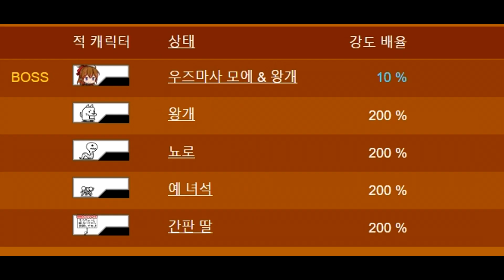냥코대전쟁 X 지하철타기 - 우즈마사 모에 통학 공략 「地下鉄に乗るっ x にゃんこ大戦争」 太秦萌の通学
지하철 타기 콜라보, 캐릭터 획득이 가능한 스테이지 1화 입니다. 이번 스테이지 클리어시 적은 확률로 우즈마사 모에를 획득할 수 있는데요. 우주마사 모에는 사정거리 375에 원거리 범위 공격 특능이 있는 캐릭터라고 하네요. 3성 까지 모든 스테이지를 깨 보았는데, 그다지 어렵지는 않습니다. 캐릭터 주기 위해 만들어진 스테이지 같네요. ^^